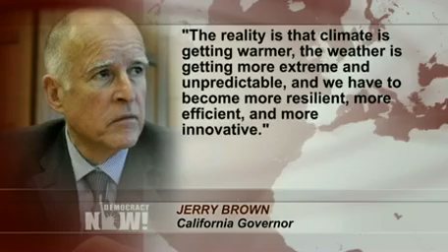A Fossil Fuel Free World is Possible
- Is a 100% renewable energy future possible? According to Stanford professor Mark Jacobson, the answer is yes. Jacobson has developed plans for all 50 states to transform their power infrastructure to rely on wind, water and solar power. This comes as California lawmakers have approved a dozen ambitious environmental and energy bills creating new standards for energy efficiency. Dubbed the California climate leadership package, the 12 bills set high benchmarks for reducing greenhouse gas emissions and petroleum use. We speak with Jacobson and Noah Diffenbaugh, Stanford University Associate Professor and a Senior Fellow at the Stanford Woods Institute for the Environment.